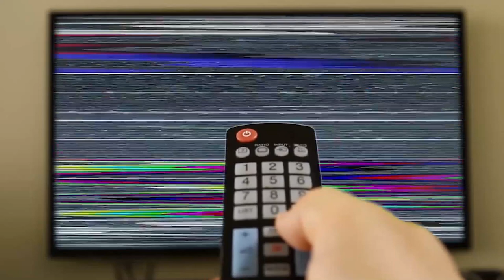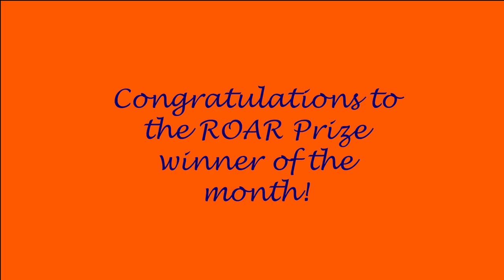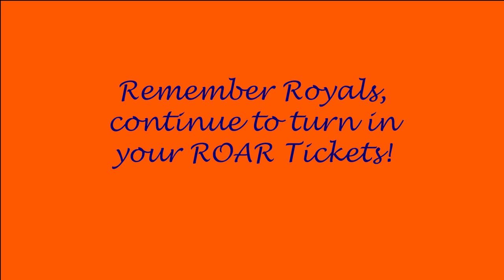Royals Week in Review - 11-15-2019 - S12E08 - Episode Number 330